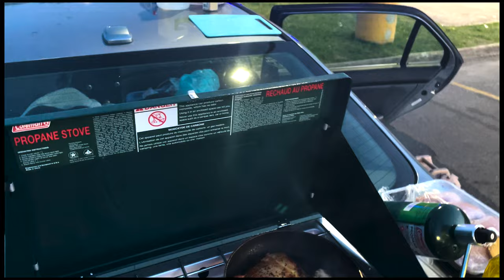A New Life - vlog 1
Songs in The Video:
Shortstop - Tony Petersen
A Cosmic Jump - Shahead Mostafafar
Come On Everyone - Energy Plus